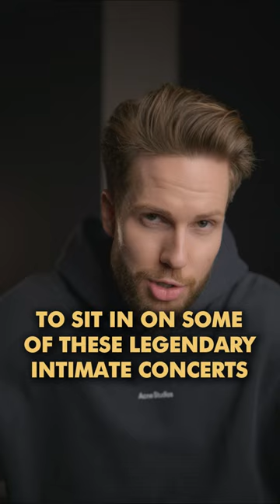Let's Talk About Jazz..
John Coltrane and Eric Dolphy are both iconic figures in the world of jazz. Coltrane, known for his revolutionary tenor saxophone style, reshaped modern jazz with his spiritual approach to improvisation and composition. Dolphy, on the other hand, was a multi-instrumentalist primarily recognized for his work on the alto saxophone, bass clarinet, and flute. He had a distinct avant-garde style that merged free jazz, bebop, and classical influences.

While both musicians had their respective careers and significant impacts on jazz, their collaboration, especially during live performances, showcased the pinnacle of their synergistic genius.

They recently released the live album "Evenings At The Village Gate". From 1961. It's epic!